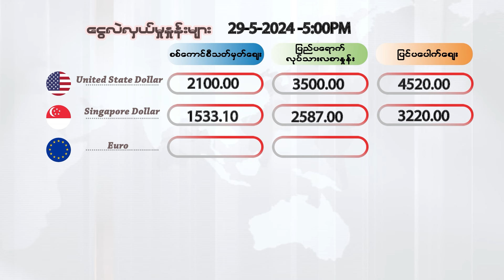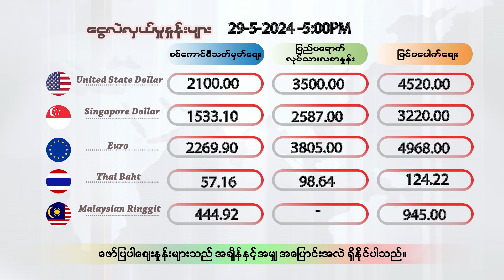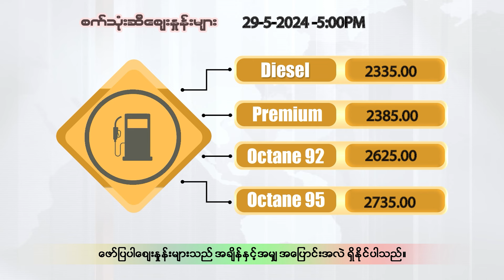မေလ ၂၉ ရက်နေ့ ၊ ညနေ ၅ နာရီထိ နောက်ဆုံးရ ငွေစျေး၊ ရွှေစျေး၊ စက်သုံးဆီစျေး၊ စားအုန်းဆီစျေး